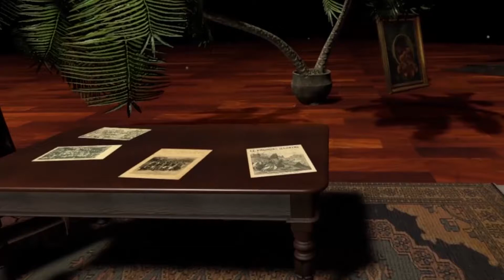The Cretan Revolution of 1897 an Interactive documentary in Virtual Reality (2020) - Yannis Kritikos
Developer | Designer
Yannis Kritikos

Historical Research
Yiorgos Koukourakis
Ria Markoulaki

Historical Archive
Hara Apostolaki

Voice Actors
Marinella Vlahaki
Nektarios Xanthoudakis
Yiannis Koukourakis
Sofia Maria Xenaki
Manos Archontakis

Recordings Wizard | Sound Designer
Christos Housos

Graphic Cards
Stelios Spanoudakis

English Translation
Efharis Gourounti

Historical Music Research
Leonidas Lainakis

Thesis Comitee
Prof. Katerina Mania
Ass. Prof. Konstantinos Ouggrinis
Ass. Prof. Yiorgos Chalkiadakis

Special Thanks
Aias Kokkalis
Katerina Vartzoka